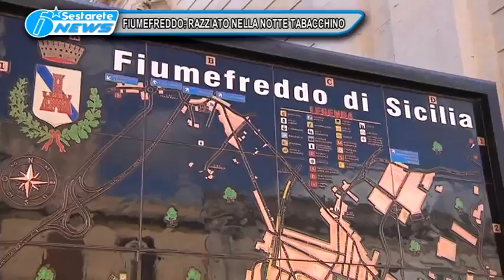FIUMEFREDDO RAZZIATO NELLA NOTTE TABACCHINO TG DELLO JONIO 14 12 2016